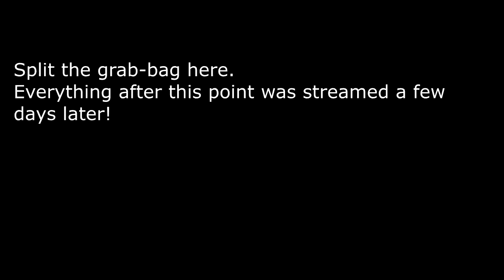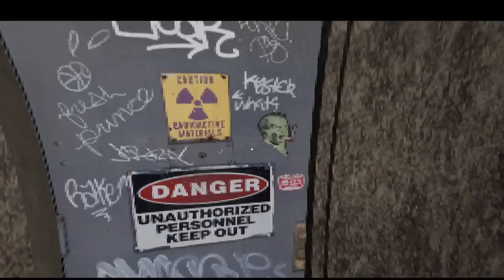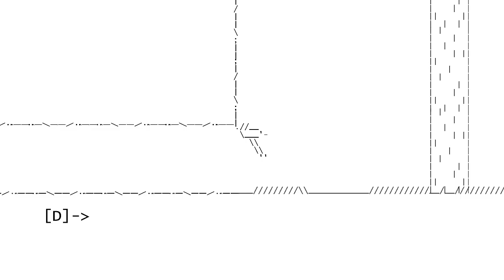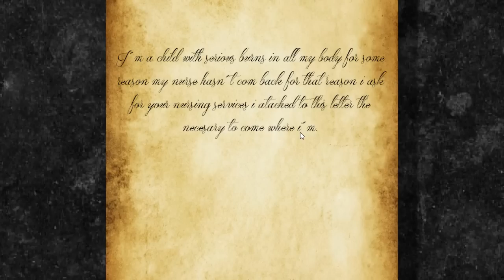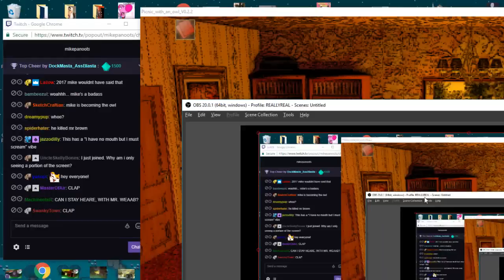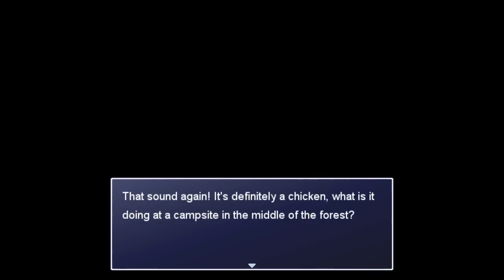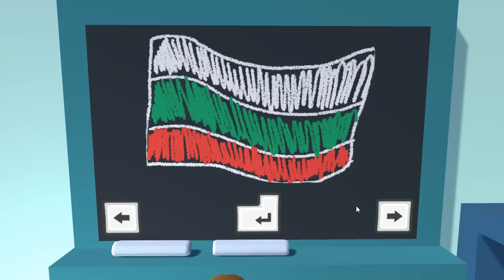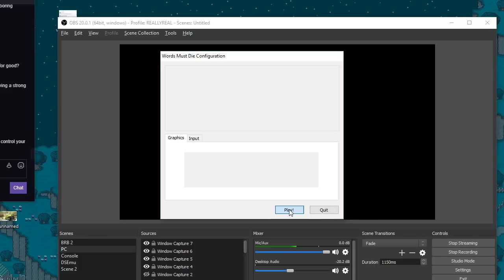Game Grab-Bag (pt.18)- Full Stream [Panoots]